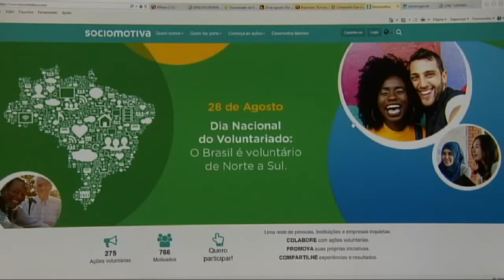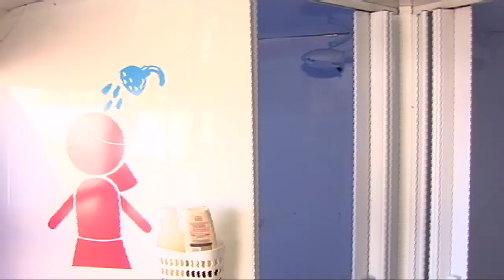Dia Nacional do Voluntariado - 28/08/18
Hoje é o dia Nacional do Voluntariado. Cada vez mais brasileiros doam tempo e recursos para ajudar outras pessoas. Na Câmara, há vários projetos para que esse número continue crescendo.

Estima-se que 14 milhões de jovens e 10 milhões de adultos querem ser voluntários no Brasil. É cada vez maior o número de empresas que se engajam nesse movimento.

Na Câmara, vários projetos buscam incentivar o voluntariado. Entre eles estão o projeto que cria a monitoria voluntária para promover educação extraescolar; o que permite universidades usar o serviço voluntário como estágio obrigatório; e o que permite transformar o trabalho voluntário em atividade curricular nas universidades.